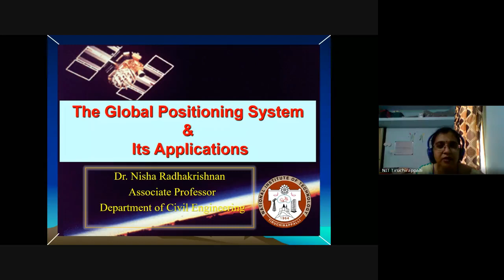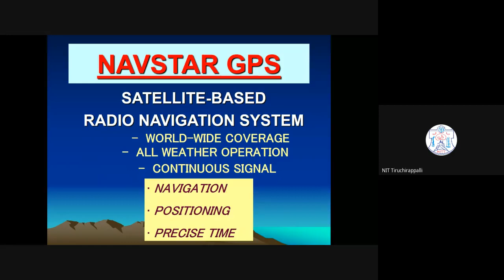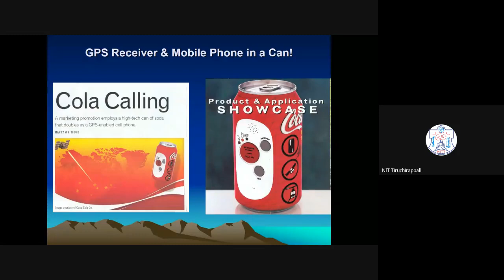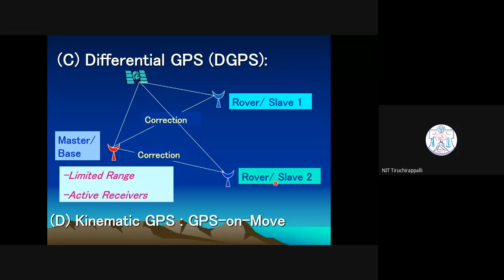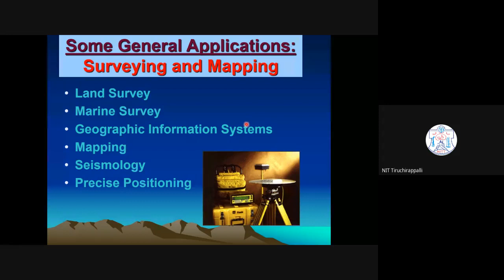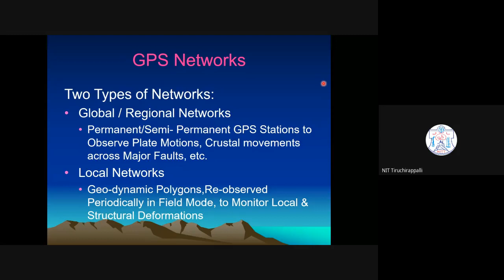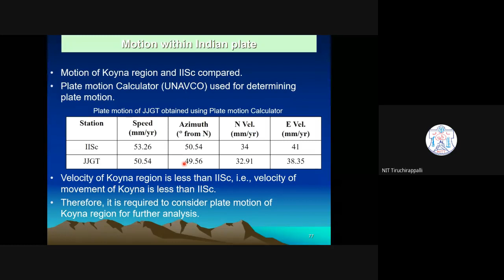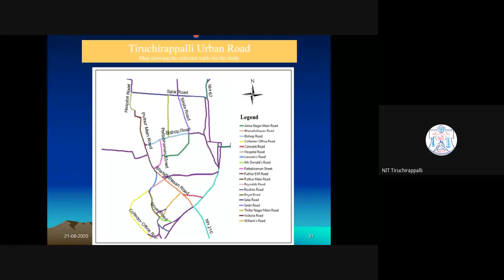Indian Regional Navigation Satellite System (IRNSS), Components of GNSS system, Principle of GNSS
FRANCIS XAVIER ENGINEERING COLLEGE (An Autonomous Institution)
Tirunelveli, Tamilnadu State, India

Organized
Basic of Remotes Sensing, Geographical Information System (GIS) and Global Navigation Satellite System (GNSS)
(Phase-I)

This session was handled by

Dr. Nisha Radhakrishnan
Associate Professor
Department of Civil Engineering
National Institute of Technology Tiruchirappalli, Tamilnadu